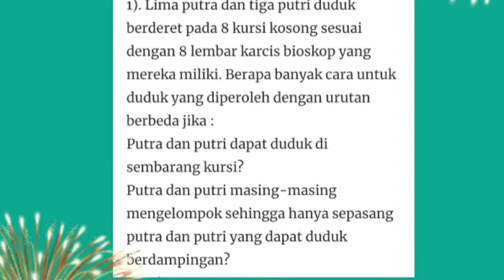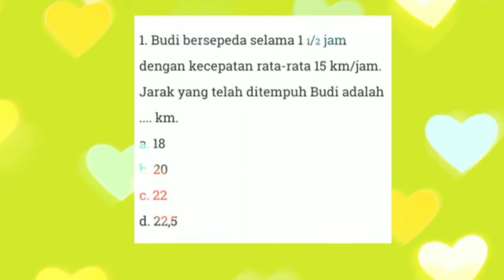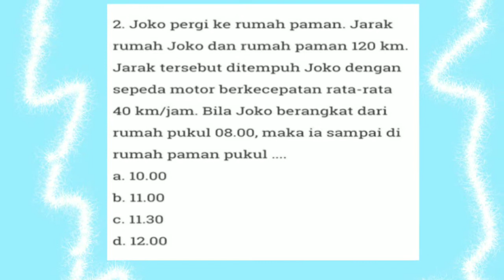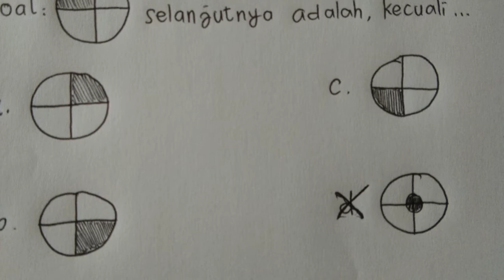Soal SKD/TKD (Tes Kemampuan Dasar) CPNS, TIU (Tes Intelejensi Umum)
Video ini menggambarkan kisi2 soal TIU CPNS yang paling sering muncul berdasarkan pengalaman Kak Dini Rad. Selamat berjuang. Jujurlah pada diri Anda sendiri.